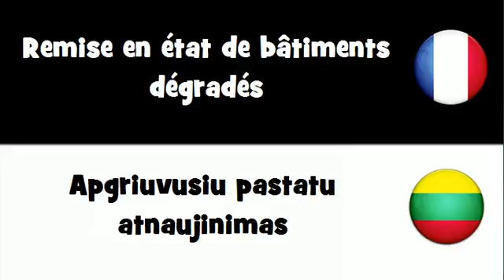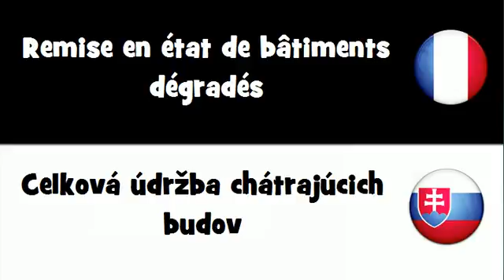Traduction en 20 langues # Remise en état de bâtiments dégradés